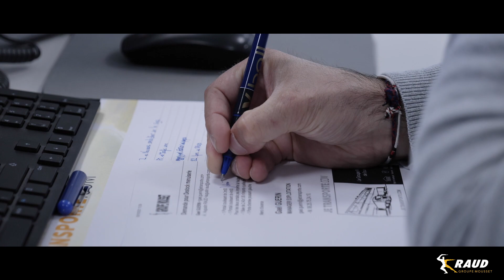Transports Raud, le spécialiste du transport de menuiseries.